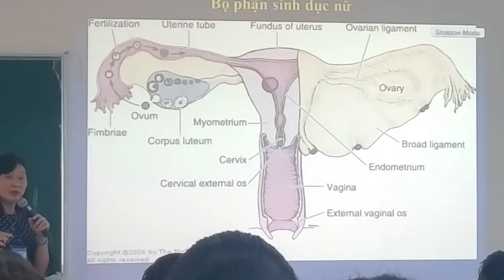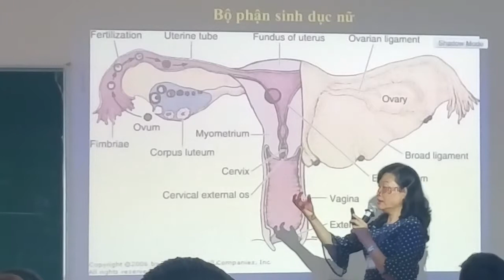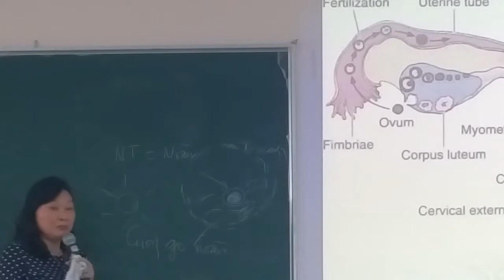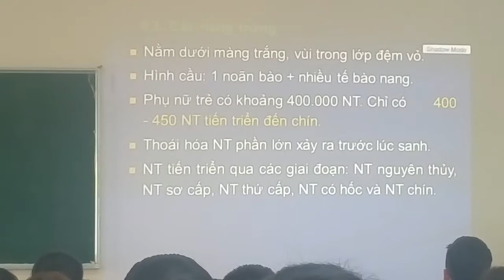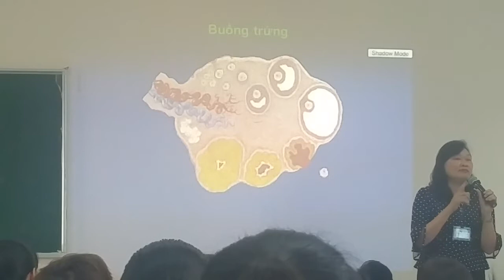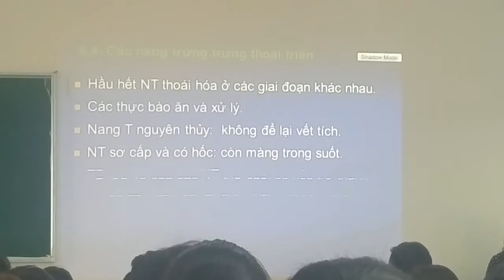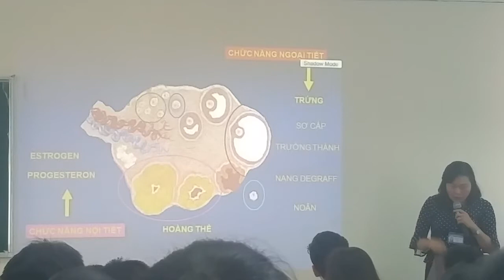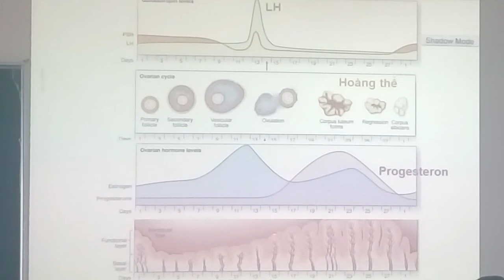mô phôi Hệ sinh sản 2 (mô phôi CTUMP)